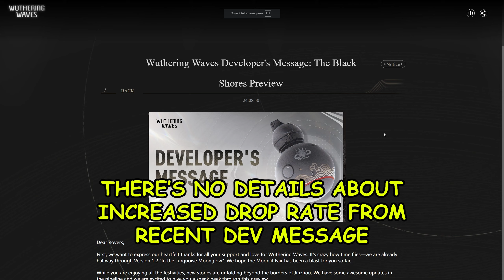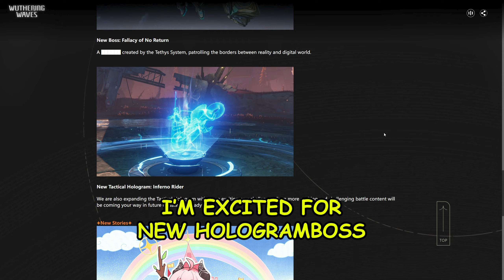So this what Union Level 70 in Wuthering Waves feels like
Today, I just reached Union Level 70 in Wuthering Waves and this is what SOL3 Phase 8 looks like